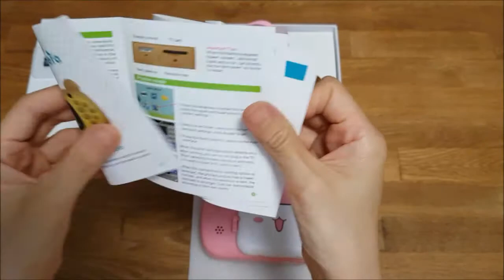Review of Children's Digital Print Camera from Taobao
Key points of my review of this Children's Digital Print Camera if you're too lazy to watch the video:

The lens is in an awkward location, on the right side where all the control buttons are also located, which makes it difficult to grip without the fingers getting in the way of the lens.

As compared to another children's digital camera (see my demo video on the Kid's Fun Digital Camera), it has very limited (not so cute) stickers, does not have zoom capability, nor various photo scene modes.

Even though the seller claims this Printer Camera to be 4000W (40M) pixels and the camera setting has up to 24M pixels, but in actual fact when the resolution of the various image quality settings were checked, the highest was only 8M (800W) pixels... even so as the lens is also not good so the image quality is poor when viewed on the computer... still it's good enough for child's play The children (7 & 4 years old) are happy with the camera) but not for actual keepsake.

I bought this from Taobao for around SGD$60 and the cost of air-freight is about SGD$10 (Jun 2021).